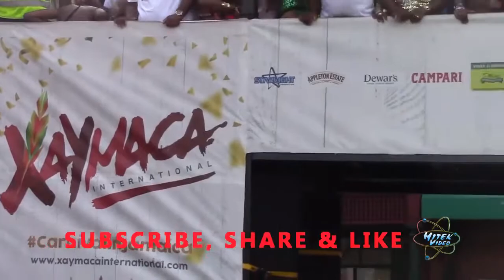xaymaca @ Road march jamaica 2018